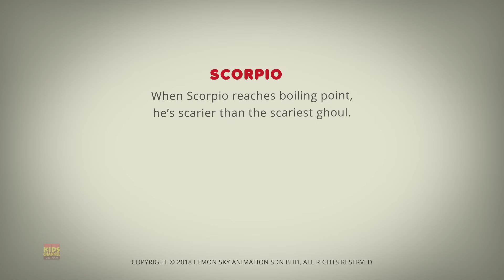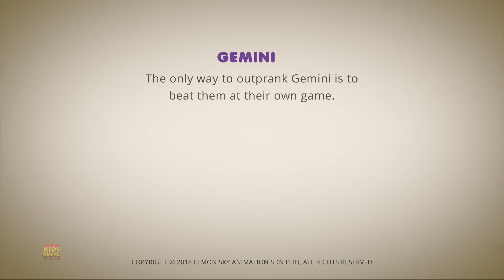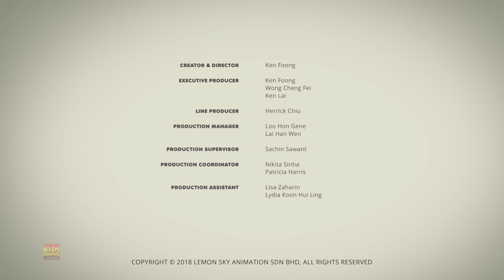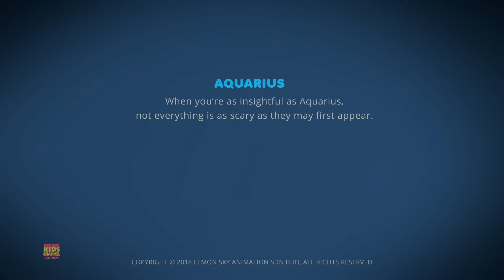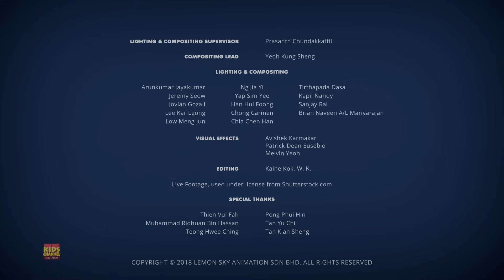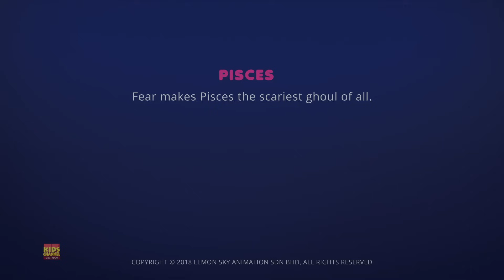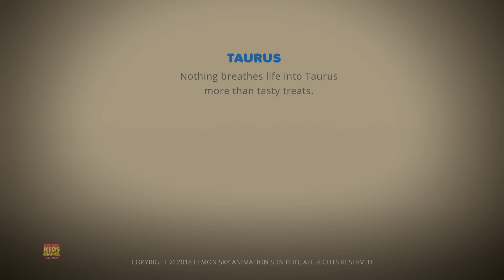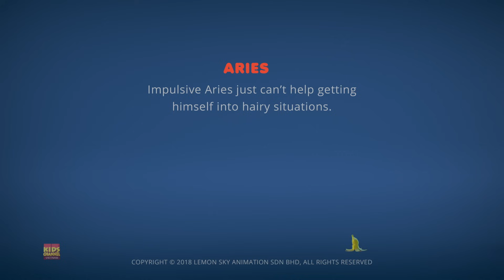Bọ Cạp Ma Quái + Thêm Buồn Cười Hoạt Hình Tập Phim Dành Cho Trẻ Mới Biết đi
Chào mừng đến với một đêm hấp dẫn của những tiết lộ thiên thể! Hãy tham gia cùng chúng tôi trong cuộc hành trình thú vị xuyên qua các vì sao khi chúng ta đi sâu vào thế giới bí ẩn và đầy mê hoặc của Astrolology  trong đêm Halloween này.
Bạn đã sẵn sàng khám phá những cung nào có nhiều khả năng gặp ma hoặc sở hữu sức mạnh thần bí tiềm ẩn nhất chưa?
Hãy chuẩn bị để bị mê hoặc bởi những hiểu biết sâu sắc về chiêm tinh của chúng tôi, những lá số tử vi rùng rợn và những câu chuyện dựng tóc gáy về các hiện tượng chiêm tinh. Cho dù bạn là người tin tưởng hay người hoài nghi, bạn sẽ không muốn bỏ lỡ cuộc phiêu lưu chiêm tinh hấp dẫn dưới ánh trăng rằm này.
Lấy quả cầu pha lê của bạn, thắp vài ngọn nến và chuẩn bị mở khóa bí mật của các vì sao khi chúng ta hợp nhất các vương quốc  Astrolology và Halloween.
Đừng quên chia sẻ những trải nghiệm Astrolology ma quái của riêng bạn trong phần bình luận bên dưới!